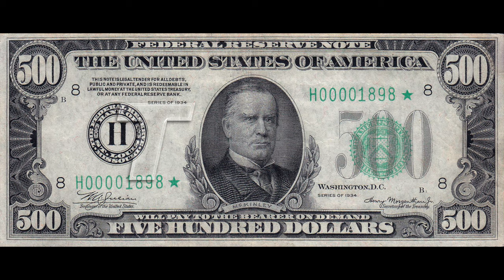[FREE] Johnny W$RM - TMT | Trap Type Beat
Composer: Johnny W$RM
AD: ILYH
Image: ILYH
             $500 Federal Reserve Note From Wikipedia

Turn on The Bell & f@$k off with A Like!
Leave a comment for any recommendations!

The FREE version of this music instrumental is only allowed for non-profitable use and non-commercial projects and nothing besides that. Which means NO MONETIZATION on Youtube or Soundcloud. Moreover, this beat is NOT AVAILABLE for streaming media such as Spotify, Apple Music, etc. The credit of the Music Instrumental must be given on the title and description as following: (prod. Johnny W$RM and the collaborator so on, if applicable.)

If you want to make a profit with this music instrumental, you must purchase a license that is suitable for yourself before releasing your song. Regardless if you've purchased a license or not, you can't register your song on BMI/ASCAP/WIPO/OMPI or any worldwide copyright organization or any other Content ID system unless you have acquired an EXCLUSIVE LICENSE.

Y. Crew Music Co.
Y. Crew Entertainment Co.
Y. Crew Multimedia Co.